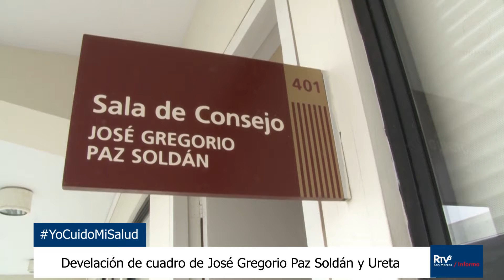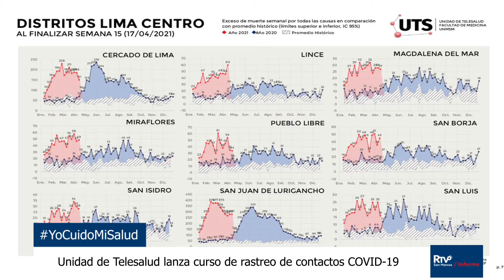Tema: Resumen Semanal del 16 al 22 de mayo - RTV SM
✔️ Presentamos un resumen semanal de las noticias más importantes en la UNMSM.👇